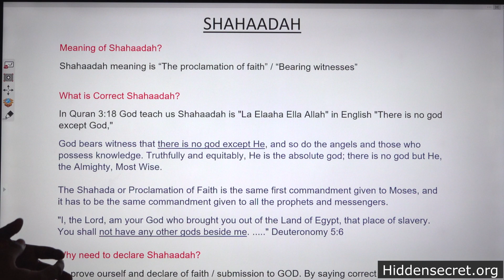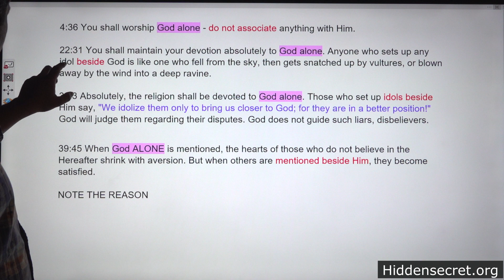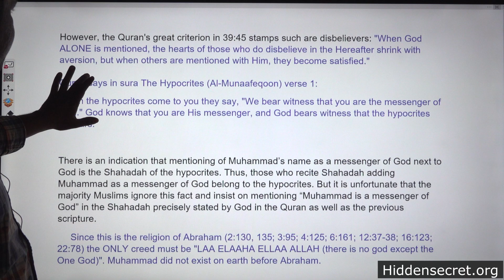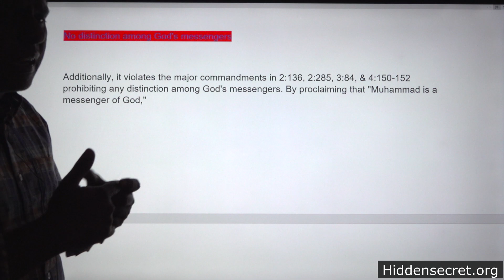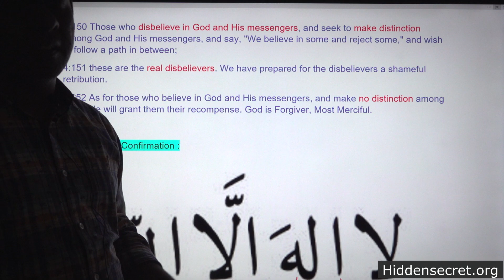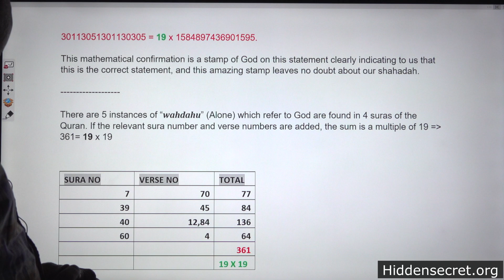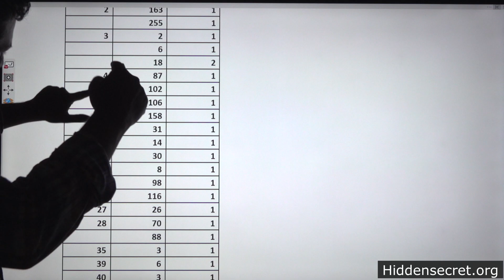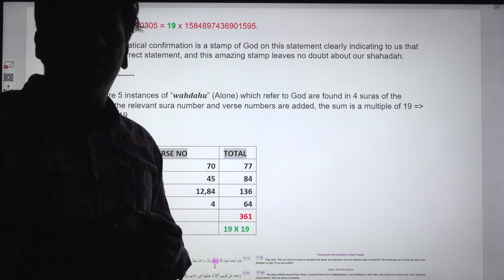Shahaadah As per Quran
Meaning of Shahaadah?
What is Correct Shahaadah?
Why need to declare Shahaadah?
Can we add any other name in Shahaadah, even if it is true?
A Gross Blasphemy
No distinction among God's messengers
Mathematical Confirmation

- Hiddensecret.org